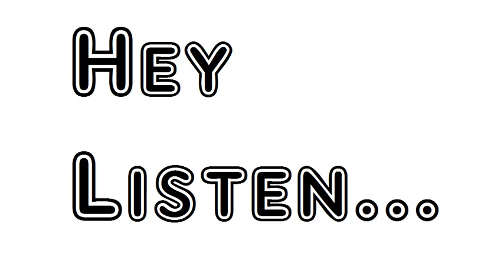Poem Prefatory Sonnet Alfred Lord Tennyson